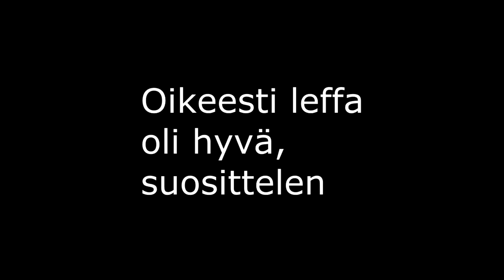Leffa-arvostelu yhdessä lauseessa: Angry Birds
Nojoo ettäs tuotah noin.
Kaikkea ei pidä ottaa liian tosissaan :D